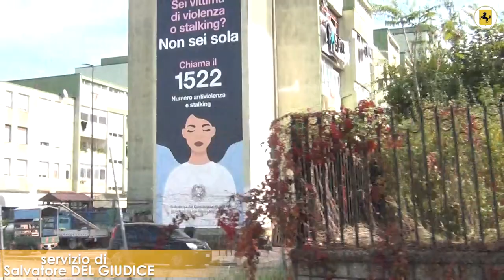Inaugurazione progetto Cisl ‘Insieme per Caivano’, Manfredi: “Presidio di legalità e lavoro"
Il Sindaco della Città Metropolitana di Napoli, Gaetano Manfredi, ha partecipato, quest’oggi, all’inaugurazione del progetto “Insieme per Caivano, dalla legalità al lavoro” incardinato nella nuova sede della Cisl in piazzetta Russo nel Comune a nord di Napoli.
Un evento che ha visto anche la presenza anche del Segretario Generale della Confederazione, Luigi Sbarra, di Padre Maurizio Patriciello, parroco della Chiesa di San Paolo Apostolo al Parco Verde, della Segretaria della Cisl di Napoli, Melicia Comberiati, e di Maurizio Alicandro, componente della Commissione Straordinaria che oggi guida il Comune, oltre ad altre autorità e tanti cittadini.
Caivano terra difficile, con numeri che descrivono con severità una situazione problematica, con un tasso di occupazione della popolazione, nel 2021, pari al 32,9%, cinque punti in meno rispetto alla media della regione e 13 punti in meno rispetto a quella nazionale, dato che si amplifica se si prende come riferimento l’occupazione femminile. E ciò anche a causa dell’influenza delle organizzazioni criminali sul tessuto economico e produttivo del territorio.
Ma è evidente a tutti che la prima arma contro la criminalità è proprio il lavoro.